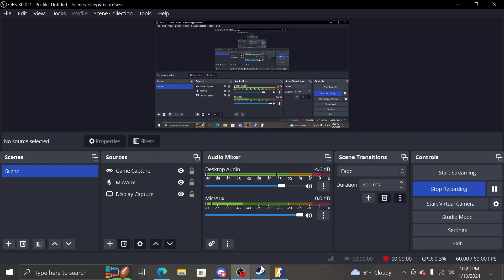CSGO ':("!2!"):' YINING *gaming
the boys fuck and get fucked in the merciless world of CSGO ':("!2!"):' as they gun down and bust down sexual style to get the fabled TERRIOIST WIN in this shit as game ~GABE